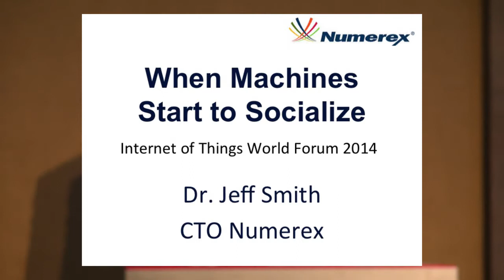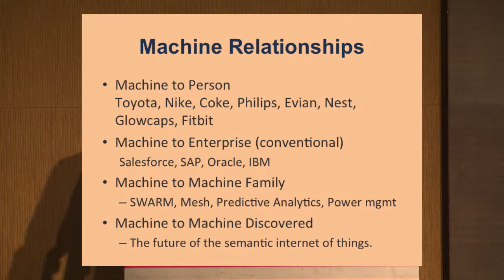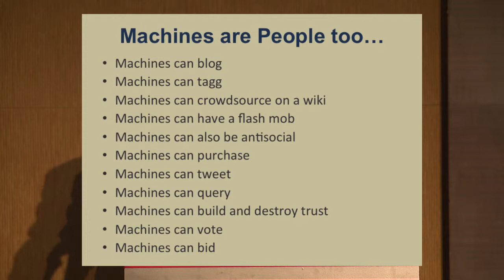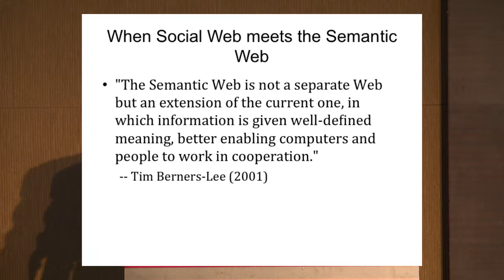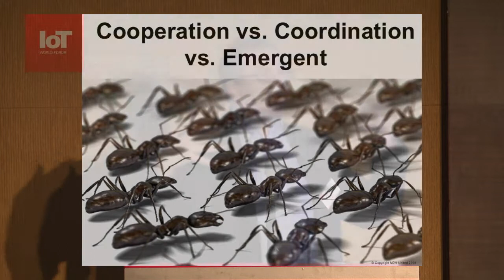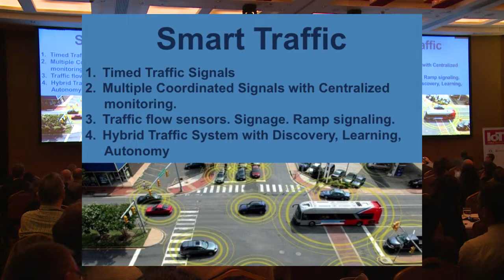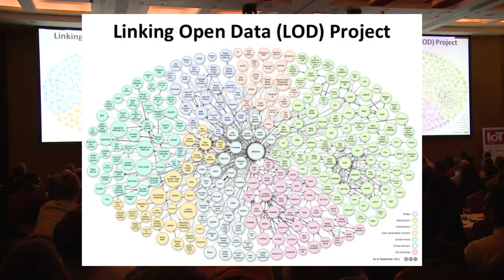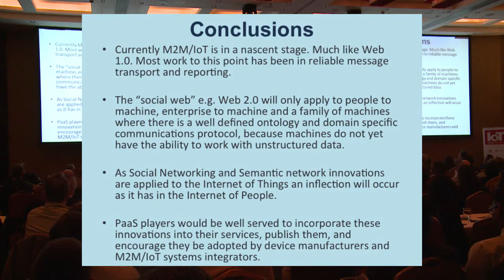Numerex IoT Presentation PPT by Dr.Jeff Smith - IoT World Forum 2014 in London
Numerex IoT Presentation by Dr.Jeff Smith - IoT World Forum 2014 in London: When Machines Start to Socialize. An IoT Conference Presentation.